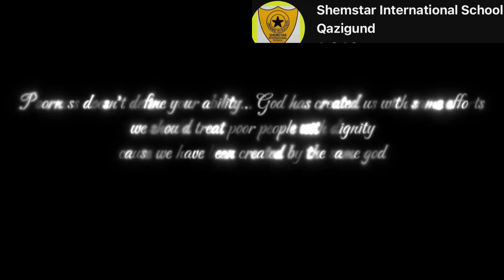Beyond Appearances| A Short Film By SIS Students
Beyond Appearances A short Film By The Students Of Shemstar International School Qazigund